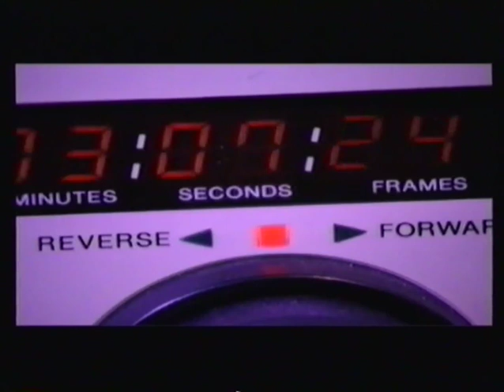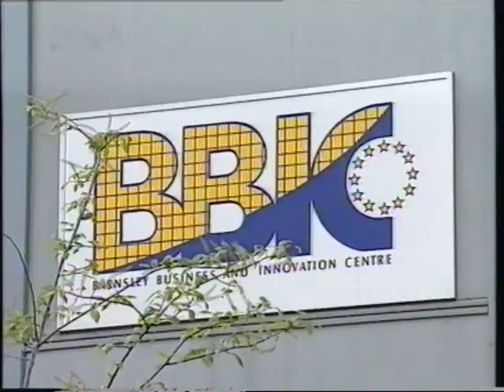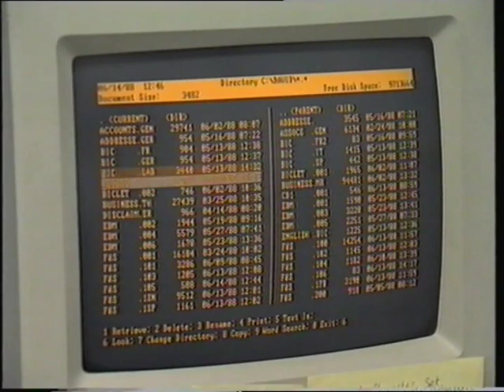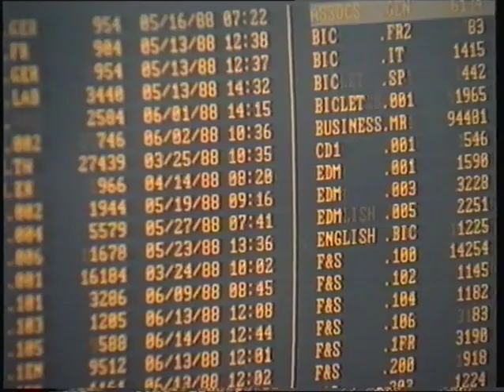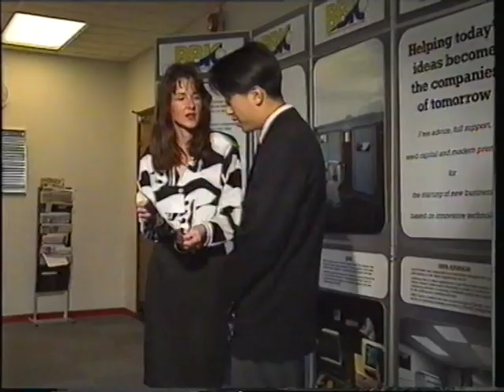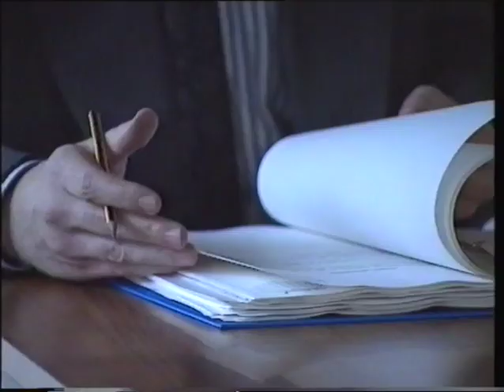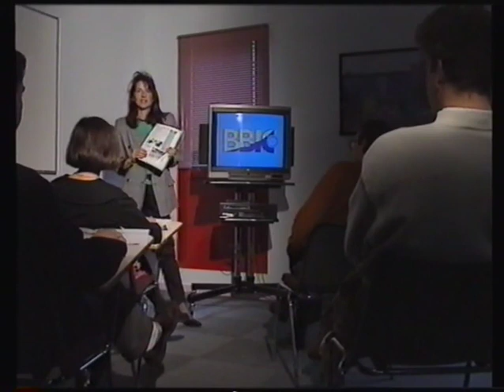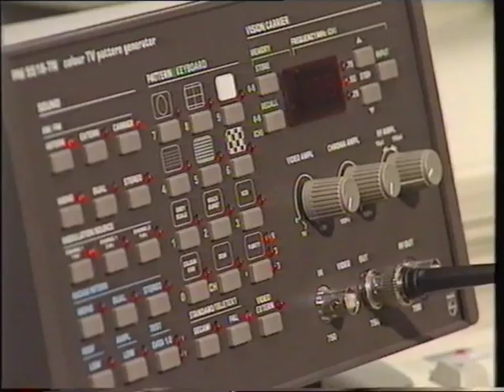Barnsley Business and Innovation Centre (The Business Village) Movie 1991